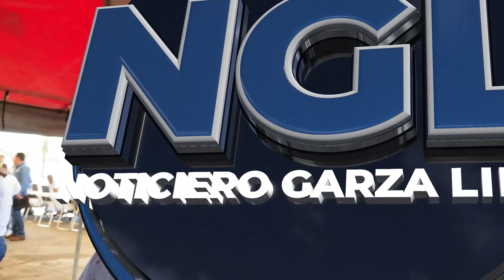Aumenta producción de cebada en Durango: SAGDR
La producción de cebada en Durango va en aumento, pero es un cultivo cuyo precio varía según la demanda de las cervezas y hay que poner orden, declaró el subsecretario de Agricultura de la Secretaría de Agricultura, Ganadería y Desarrollo Rural (SAGDR), Mario Ramírez Corral.